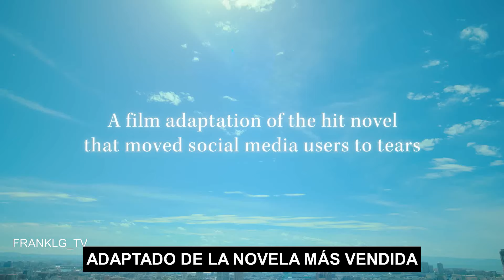PINCELADAS DE AMOR Trailer (2024) SUBTITULADO / Drawing Closer Trailer 2024 SUBTITULADO [HD] Netflix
Únete al canal para recibir notificaciones de los próximos vídeos. SINOPSIS:- Protagonizada por Ren Nagase y Natsuki Deguchi y dirigida por Takahiro Miki,
esta película es una adaptación de acción real de una novela superventas que se convirtió en un tema candente en las redes sociales por cómo emociona hasta las lágrimas a los lectores.
Es la historia de un romance de tiempo limitado entretejido por dos personas que se esfuerzan por vivir el momento presente.

Publicada inicialmente en un sitio web de autopublicación, esta historia no tardó en llamar la atención de los editores, que observaron que, a pesar de que el argumento se desvelaba casi por completo por su título original en japonés, seguía haciéndoles llorar. Ahora recibe una adaptación cinematográfica de acción real.

Comenzará a emitirse en todo el mundo el jueves 27 de junio, sólo en Netflix.

PINCELADAS DE AMOR (2024) Trailer SUBTITULADO
PINCELADAS DE AMOR (2024) Trailer SUBTITULADO EN ESPAÑOL